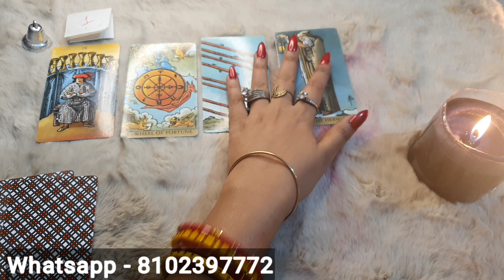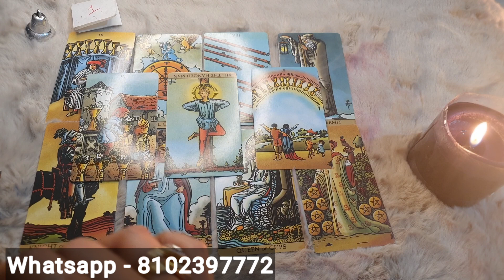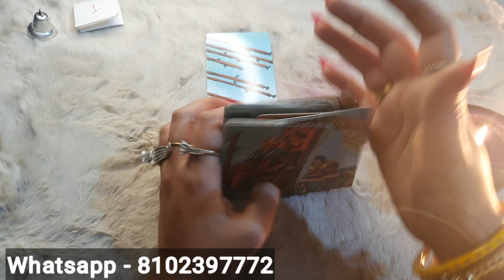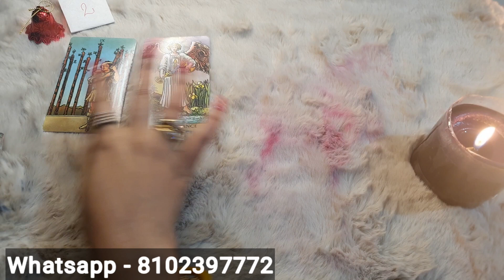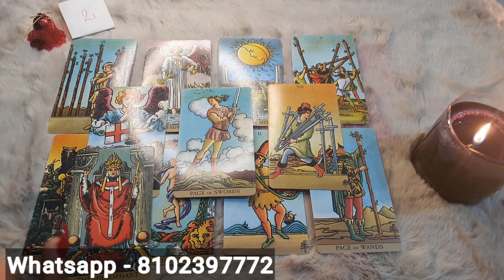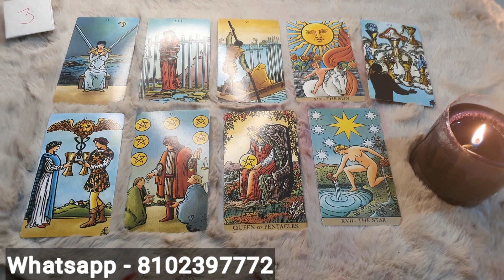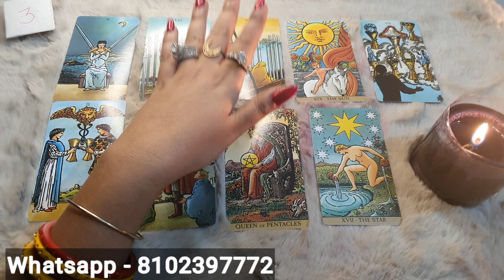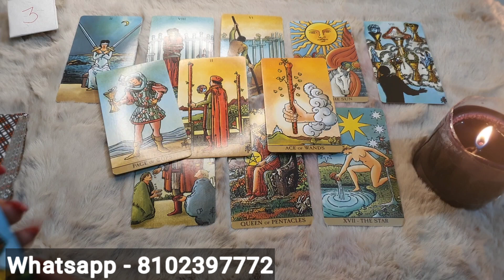NO CONTACT KYA HAI SACHCHAI ? TAROT CARD READING IN HINDI PICK A CARD TAROT POORNIMA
TIME STAMPS-
PILE 1- 01:11
PILE 2- 12:26
PILE 3- 24:30

PERSONAL READING ARE PRE PAID AND NOT FREE.

KINDLY DONOT TAKE ACTIONS BASED ON THIS VIDEO. ANY RESONANCE TO THIS VIDEO IS MERELY COINCIDENTAL. WHILE DELIVERING GENERAL READINGS FEW LINES CAN BE DISTURBING OR HARD TO CONSUME SO VIEWERS MUST KEEP IN MIND THAT THIS IS A ENTERTAINMENT VIDEO. THIS IS NOT PERSONAL READING. VIEWERS DISCRETION IS REQUIRED. UNDER ANY CIRCUMSTANCE TAROT POORNIMA OR POORNIMA SINGH IS NOT LIABLE FOR ANY ACTIONS YOU TAKE BASED ON THESE VIDEOS.

GOD BLESS .